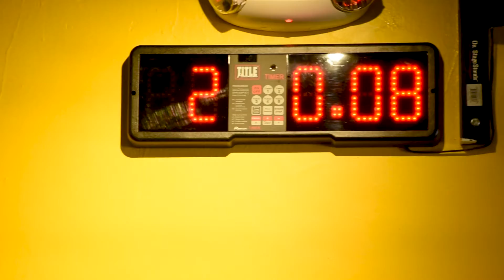Own a Circuit Works - Fitness Studio Franchise Opportunity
Interested in owning your own fitness studio? Own a Circuit Works and join our team as a franchisee.

Submit your Personal Profile Questionnaire to start the interview process: